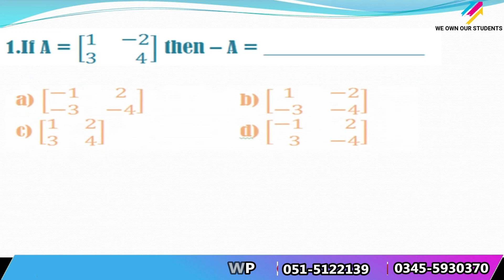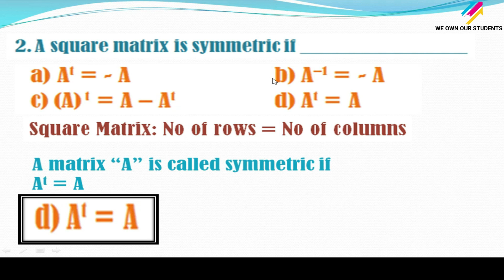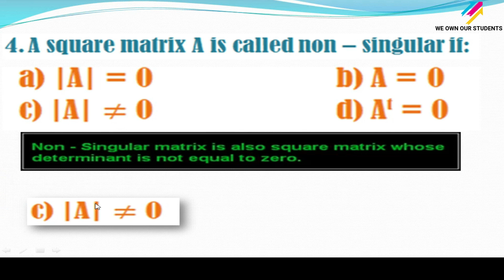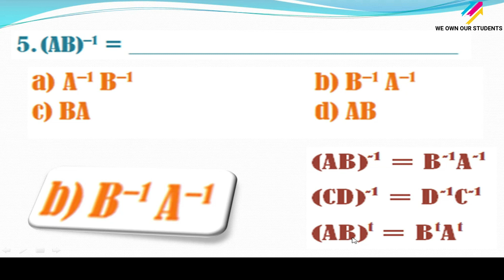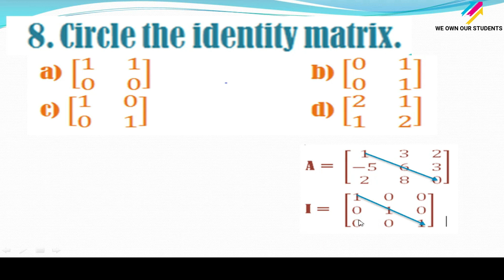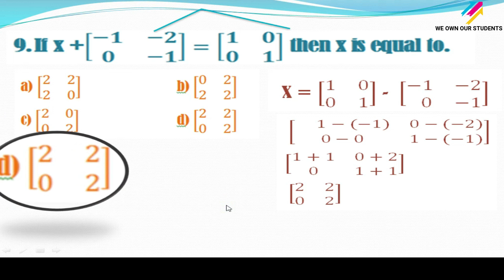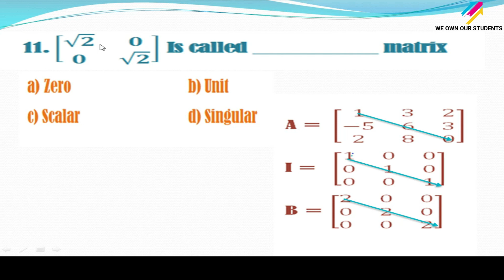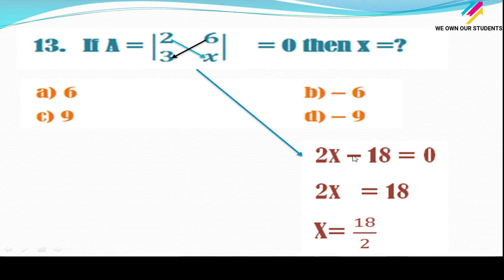9th Mathematics, Chapter#1, Topic: Multiple Choice Questions (MCQs)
9th Mathematics, Chapter#1, Topic: Multiple Choice Questions (MCQs)